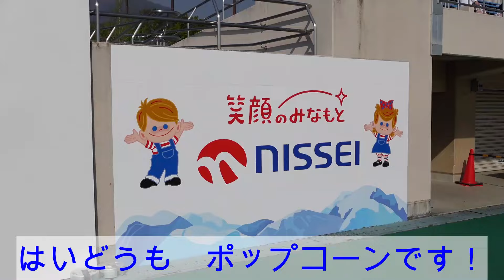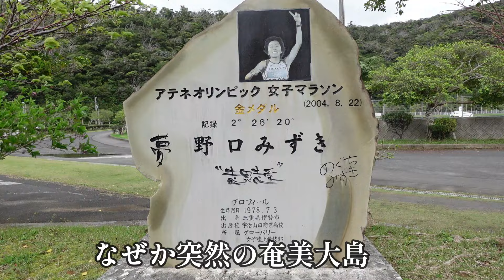野口みずき様をお迎えして 第22回 南アルプス桃源郷マラソン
2024年4月14日
第22回 南アルプス桃源郷マラソン大会
スペシャルゲストはアテネ五輪女子マラソン金メダリスト　野口みずき様